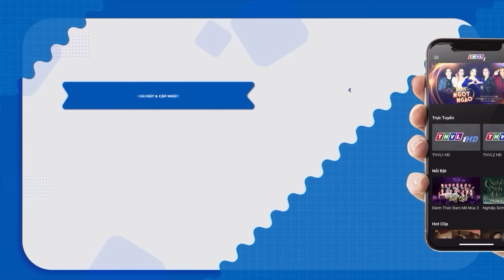TUYỆT ĐỈNH SONG CA NHÍ mùa 1 - Tập 9 | Giám khảo Cẩm Ly PHẤN KHÍCH trước thí sinh nhí SIÊU ĐÁNG YÊU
TUYỆT ĐỈNH SONG CA NHÍ mùa 1 - Tập 9 | Giám khảo Thu Trang, Cẩm Ly CỰC PHẤN KHÍCH trước thí sinh nhí SIÊU ĐÁNG YÊU